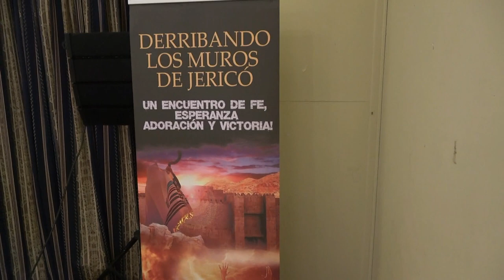PABLO GAUNA EN DERRIBANDO LOS MUROS